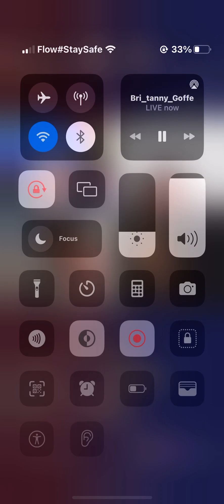Brit an world dawg at it again (must watch)